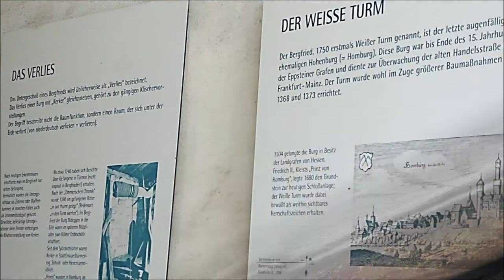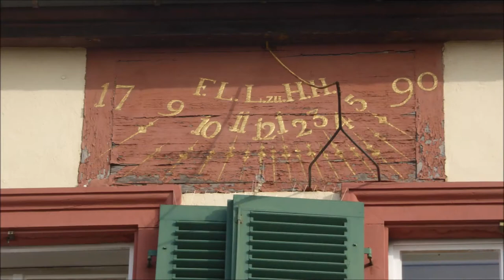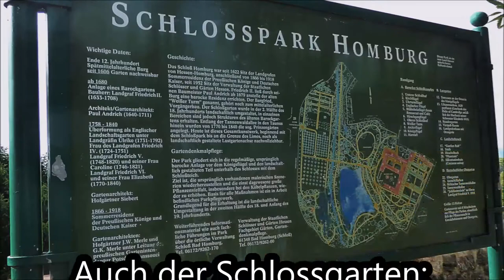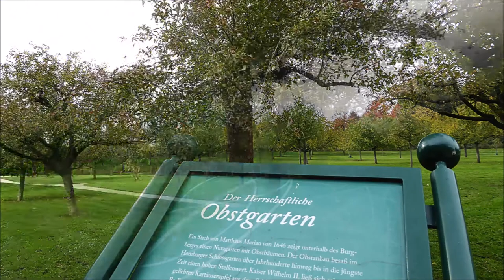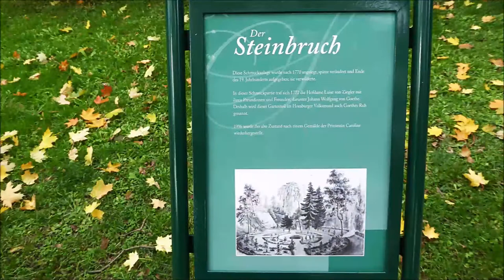Bad Homburg Schlossanlage Überblick Gebäude Geschichte Park Museum 70 Bilder /Musik Orchester Köthen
Bad Homburg Schloss Schlossanlage Überblick (Außenbereich): Gebäude/Geschichte/Schlosspark/Museum
Infos im Film:
Beim Betreten: 300 Jahre im Zeitraffer (Romanik, Barock, Biedermeier, Klassizismus…)
Eingangshalle: Landgraf Friedrich II. (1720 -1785) ließ das Schloss von 1679 bis 1686 erbauen.
1. frühbarocke Residenzanlage nach dem Dreißigjährigen Krieg - entworfen wurde die Friedrichsburg von Paul Andrich
Weißer Turm: Relikt der mittelalterlichen Burg (14. Jh.)
Charakteristischen Grundzüge: regelmäßig um zwei Höfe gruppierten Flügel - bis heute erhalten
Neoromanische Halle (Doppelkapitelle)
Oberes und unteres Tor
Sommerresidenz der deutschen Kaiser vor allem Wilhelm II. + Familie
Auch der Schlossgarten: 300 Jahre
Größe: 120 Meter (von Ost nach West) und 100 Meter (von Süd nach Nord)
Begrenzung v. unterer Innenhof: Schlosskirche, Uhrturm-, Hirschgang-, Englischen Flügel und überdachter ehemaligen Durchgang zur lutherischen Schlosskirche
Begrenzung vom Hof: Archiv-, Königs-, Hirschgang- und Bibliotheksflügel
Wie zu Kaisers Zeiten: Teppichbeete im oberen Schlosspark
…auch Museumsschloss
1. Satz: Die Uhr und Aufzug
2.Satz: Tanz der Blinden Minuetto
3. Satz: Signale
4. Satz: Der Charmeur Passacalle
5. Satz Abzug
Orchester: Köthener Schlossconsortium
Bilder: © noten-apitz.de, Bildquelle: Musikverlag Apitz